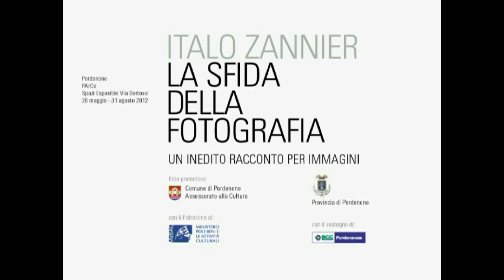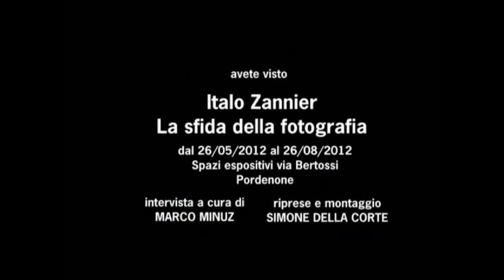Italo Zannier racconta "La sfida della fotografia"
Intervista a Italo Zannier realizzata in occasione della mostra "La sfida della fotografia. Un inedito racconto per immagini" organizzata dal Comune di Pordenone, dal 26 maggio al 26 agosto 2012, Spazi Espositivi via Bertossi - Pordenone

Intervista a cura di Marco Minuz
Riprese e montaggio Simone Della Corte